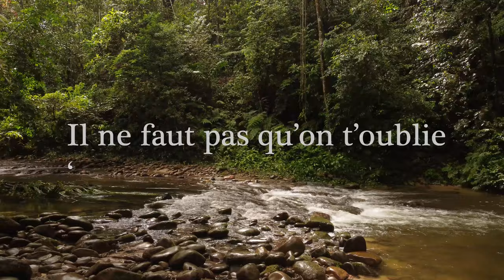Korma - Belle Terre (Official Video)